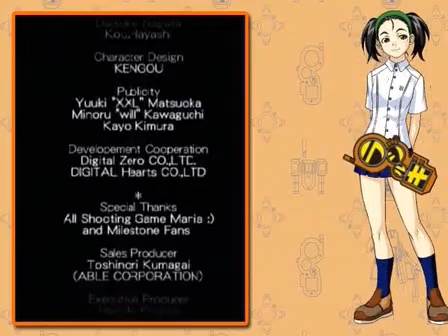Insanity DVD - The Illegal Function Radirgy THE ILLEGAL FUNCTION ラジルギ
Insanity DVD - The Illegal Function Radirgy
(THE ILLEGAL FUNCTION ラジルギ)
(INH/2016)
INDV-0112

Solaris Japan
Japanese Anime Store
Figures, Merchandise, Video Games, and more...